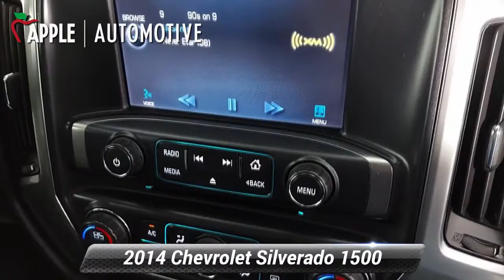Used 2014 Chevrolet Silverado 1500 LT, Red Lion, PA R9076P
110-Volt AC Power Outlet, 150 Amp Alternator, 4.2"Diagonal Color Display Driver Info Center, 6 Speaker Audio System, Black Power Adjustable Heated Outside Mirrors, Bluetooth* For Phone, Body Color Door Handles, Body-Color Mirror Caps, Chrome Grille w/Chrome Surround, Color-Keyed Carpeting w/Rubberized Vinyl Floor Mats, Custom Sport, Deep-Tinted Glass, Driver & Front Passenger Illuminated Vanity Mirrors, Dual-Zone Automatic Climate Control, Electric Rear-Window Defogger, EZ Lift & Lower Tailgate, Front Chrome Bumper, Front Halogen Fog Lamps, Heavy-Duty Rear Locking Differential, Leather Wrapped Steering Wheel w/Cruise Controls, LT Convenience Package, Manual Tilt Wheel Steering Column, OnStar 6 Months Directions & Connections Plan, Power Windows w/Driver Express Up, Preferred Equipment Group 1LT, Radio: AM/FM 8"Diagonal Color Touch Screen, Rear 60/40 Folding Bench Seat (Folds Up), Rear Chrome Bumper, Rear Vision Camera w/Dynamic Guide Lines, Rear Wheelhouse Liners, Remote Keyless Entry, Remote Vehicle Starter System, Single Slot CD/MP3 Player, SiriusXM Satellite & HD Radio, Steering Wheel Audio Controls, Theft Deterrent System (Unauthorized Entry), Trailering Equipment, Wheels: 20"x 9"Polished-Aluminum.Odometer is 54713 miles below market average!2014 Chevrolet Silverado 1500 LT LT1 6-Speed Automatic Electronic with Overdrive

[RLVID:4170:7b3c20583c4671e2:01ff2c8e025cfaa1:1]